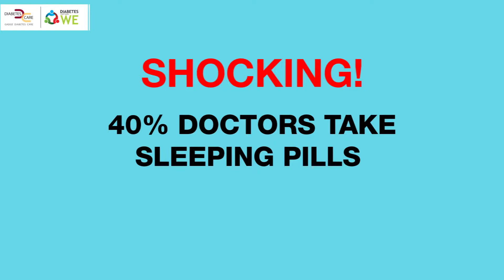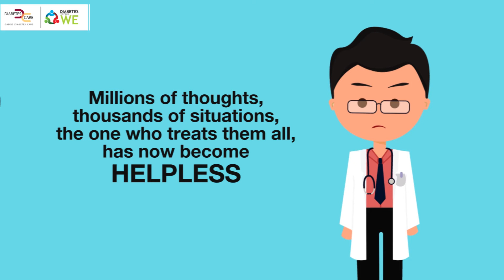40% Doctors Take Sleeping Pills | Dr.Pradeep Gadge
Recently, we conducted a survey within the doctor’s community to understand the work pressure they go through and the amount of time they spend for themselves or with their families.

The survey was conducted with 40 % females and 60% males.
And the results surprisingly revealed, that most doctors within the age group of 40 and above were consuming sleeping pills regularly, while the ones below that age range consumed it occasionally.

Why? What could be the reason for doctors to go through such stress?

Here’s a small video that talks about what’s goes on in their life.